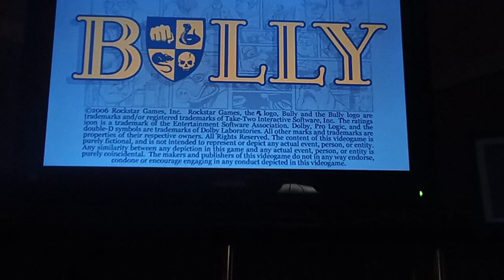being a savage while playing the 2006 ps2 rockstar game bully recorded on my Samsung tablet enjoy xd